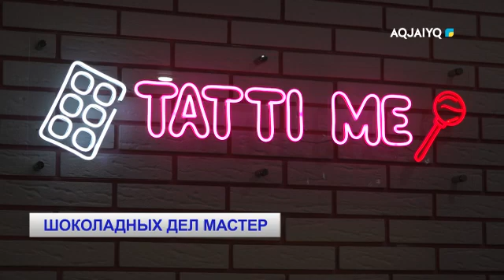ШОКОЛАДНЫХ ДЕЛ МАСТЕР